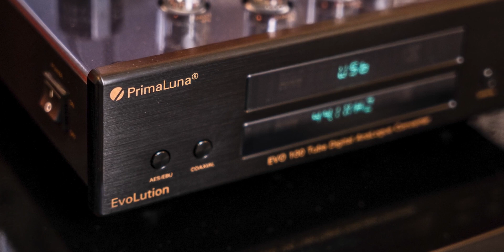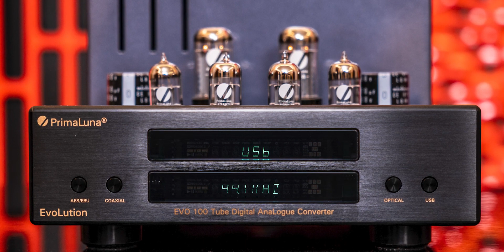Test track: Moon River - Jacintha | PrimaLuna DAC EVO 100